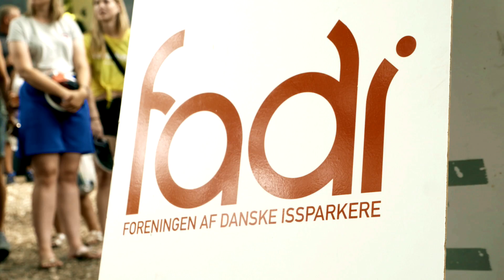Smukfest Open 2018 (Onsdag med dårlig is)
Smukfest Open i Issparkning 2018

Frisk sommerluft, festlige udklædninger, optimistisk konkurrenceånd og masser af vaniljeis. Onsdag, torsdag, fredag og lørdag under Smukfest inviterer Foreningen af Danske Issparkere (FADI) til issparkning på Sherwood.

Issparkning er en konkurrence, der er i sin enkelthed går ud på at sparke en liter vaniljeis længst muligt. Det startede som en skør idé blandt to århusianske skolekammerater tilbage i 1995, og siden har konceptet vokset sig gradvist større, så vi er i år stolte over at kunne afholde issparkning på Smukfest for trejde gang.

30 sparkere deltager i konkurrencen onsdag, torsdag, fredag og lørdag eftermiddag, og de 3 bedste går i finalen, som bliver afholdt lørdag. Foreningen af Danske Issparkere (FADI) stiller blandt andet op med ikke mindre end 3 tidligere verdensmestre, som i dag stadig hører til blandt sportens allerstørste atleter. De skal det næste stykke tid, i skarp konkurrence med nogle af Danmarks smukkeste publikummer, kæmpe om, hvem der kan kalde sig festivalens bedste issparker 2018.

Ved Smukfest Open i Issparkning 2009 blev det længste spark målt til 50,5 meter. Det bliver svært at slå den rekord, men i issparkning kan alt ske.

Tilmelding kan ske på selve dagen ved Kombi Sport på Sherwood.

Det er gratis at deltage og være tilskuere til Smukfest Open i Issparkning 2018.